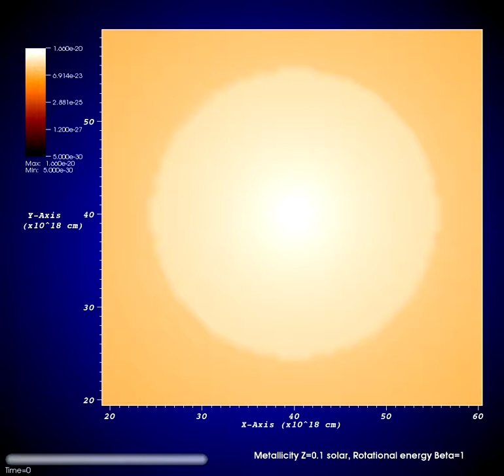Star formation (Z = 0.1, B = 1)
Simulation of interstellar matter forming stars. Metallicity of 0.1, rotational energy beta of 1.

Movie made by Seyit Hocuk.